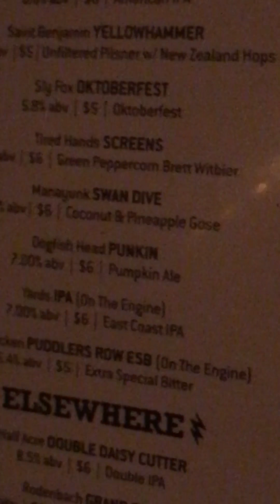Total review of Local 44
Beers, burger, service, atmosphere. A total review of Local 44